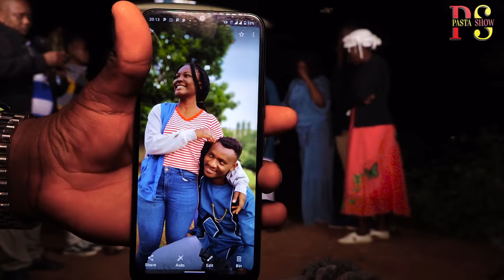MZAZI NI MZAZI😭😭 THE ONLY Vedio That WILL MAKE YOU SHED TEARS!!!